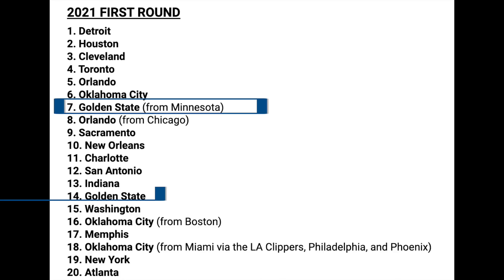5 Golden State Warriors Offseason SUPERSTAR Acquisitions To Restore Dynasty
The 2021 offseason can restore the Warriors dynasty, especially with the return of Klay Thompson and the 2 first round draft picks the Golden State Warriors have. It seems to win these days, you need a superteam and there are many superstars that will be available for the Warriors if they play their cards right. Can Stephen Curry and the Warriors acquire another superstar? Tune in for the scoop.

 warriors trade james wiseman nba rumors